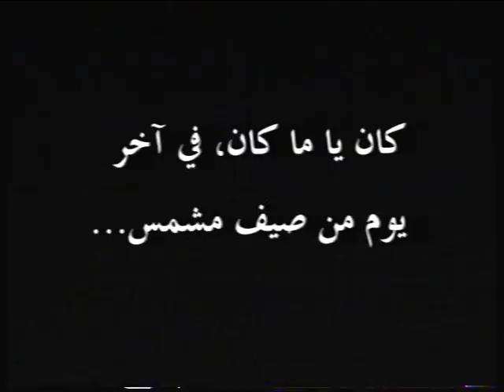مقدمة شريط الفيديو - ويني الدبدوب: أروع المغامرات